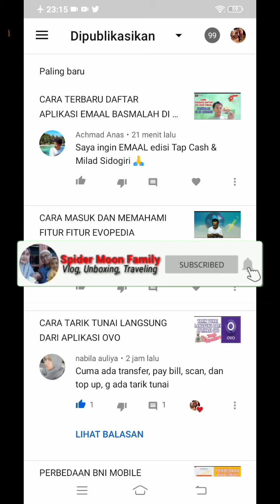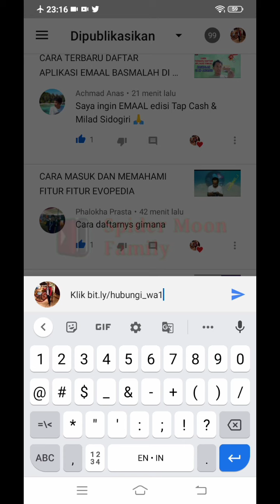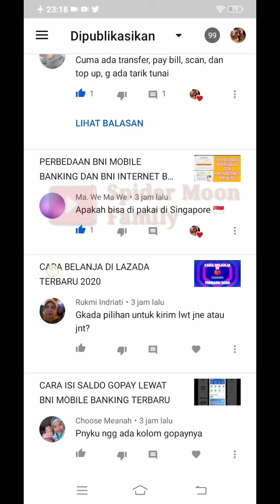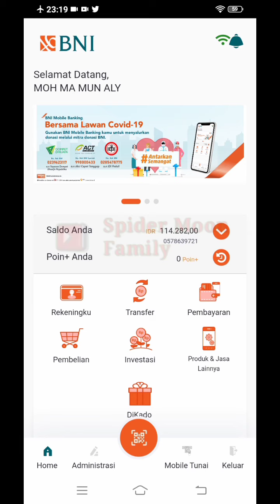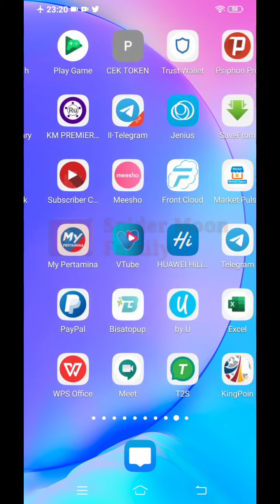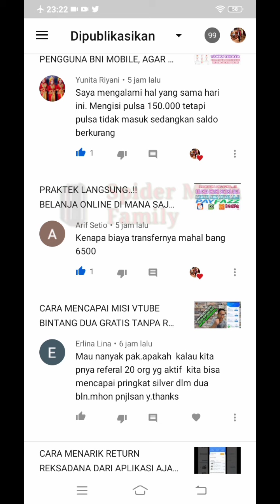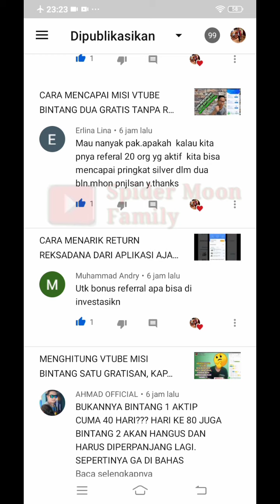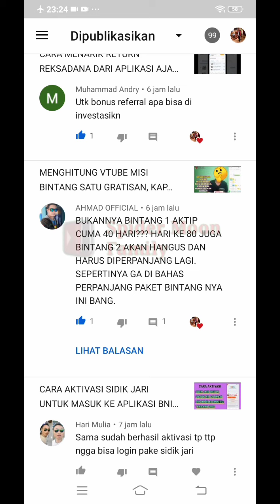APAKAH DENGAN DUA PULUH REFERAL BISA MENCAPAI SILVER DALAM 2 BULAN..?!